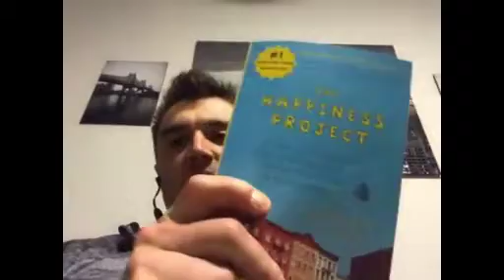IGCT Episode #239: Justin Roethlingshoefer & Devan McConnell - "Intent"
Pick up your copy of Coach McKeefery's #1 Amazon International Bestseller "CEO Strength Coach"

Justin Roethlingshoefer
Justin Roethlingshoefer is the strength and performance coach for the San Diego Gulls of the American Hockey League. He supervises the club’s strength and conditioning program for all players. Justin has a Bachelor of Science in Movement Science from Westfield State University and a Master of Science in Exercise Physiology from Louisville and is a certified strength and conditioning coach by the Collegiate Strength and Conditioning Association and the National Strength and Conditioning Association. He founded The Hockey Summit, an all-inclusive training camp for professional hockey players utilizing the same techniques in this book.

Devan McConnell
Devan McConnell was named the Head Hockey Performance Coach in 2014. In this role, he is responsible for the oversight and development of all aspects of physical development for the Ice Hockey team, including strength, speed, and power development, energy system development, nutrition, recovery and regeneration, physiological monitoring, sport science, technology integration, as well as coordination of analytics, long term athletic development, and tactical periodization. In addition to this role, he is responsible for the physical development of the Field Hockey team. McConnell was named UMass Lowell's first Director of Sports Performance in September of 2011. The position was tasked with integrating a cutting edge sports performance program into the University's athletic department. At the time, UMass Lowell had never had a dedicated Performance Director or Sports Performance program. Under his direction, a comprehensive performance based model was introduced, focusing on movement quality, athletic development, and injury reduction strategies.

Prior to joining UMass Lowell, McConnell served as the Sports Performance Coordinator at Stanford University from 2008-11. He worked closely with the women's basketball team, along with men's and women's volleyball, all of which were regulars in the NCAA Tournament. During his tenure, Women’s basketball competed in 3 straight Final Fours, the Women’s volleyball team competed in two Final Fours, the men's volleyball program won the 2010 NCAA Championship. While at Stanford, McConnell also served as the Performance Education Coordinator, instructing the Cardinals' personnel, building a staff library and scheduling guest speakers. He continues in his role as educator, both as an Adjunct Professor within the Department of Physical Therapy at Lowell, and as an internationally recognized speaker on all topics of performance enhancement. Devan has also authored multiple articles on strength and conditioning for ice hockey. Before his appointment to Stanford, McConnell worked at Mike Boyle Strength and Conditioning, one of the leading sports performance facilities in the Northeast. He also spent time working with two NHL teams, the Anaheim Ducks and San Jose Sharks.

McConnell is a certified Performance Enhancement Specialist and Corrective Exercise Specialist through the National Academy of Sports Medicine (NASM). He is also a Functional Movement Screen Specialist. In addition, he is a nationally and internationally recognized speaker on the topics of hockey, physiological monitoring and athlete development and is regarded as one of the foremost experts in the hockey performance field. McConnell received his Bachelor's degree in Exercise Science from Fitchburg State in 2008. While attending Fitchburg State, he was a standout hockey player, twice recognized as the team's Most Valuable Player and was in contention for All America honors. He also holds a Master’s degree in Exercise Science, Performance Enhancement and Injury Prevention from California University. A native of Lake Stevens, Washington, McConnell resides in Lowell with his wife Erica, and their two children, Finnegan and Dublin.

In This Episode We Discuss:

What experience in his journey impacted him the most, and Why.
Biggest mistake he has made and how he learned from it.
Their new book "Intent" and motivations behind writing it.
Uniqueness of the use of technology in sport and training centers
Implementation of a system.
Best piece of coaching advice he has ever received.